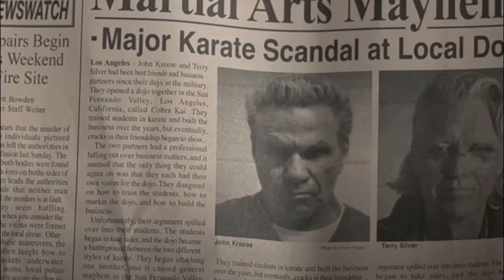Cobra Kai 6 | Capitulo 1 FILTRADO y ADELANTADO | Cobra Kai Filtraciones